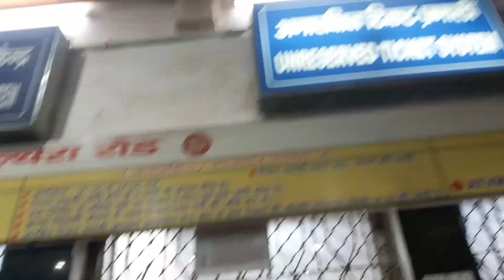Tikat Nikalne Gaya Dilnawaz K Sath Net Salo Tha Time ZadaLag Gaya